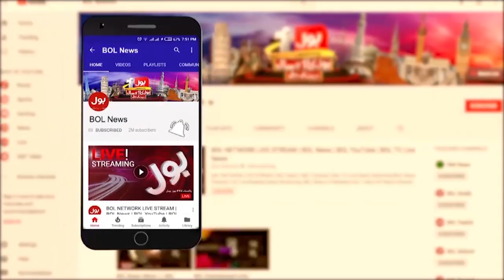PMLN Vs PPP Biggest Dispute Started | Election In Pakistan | Breaking News